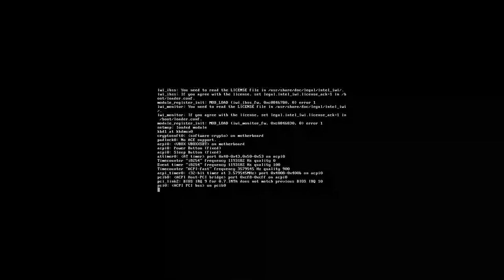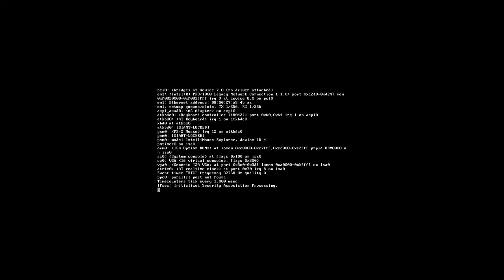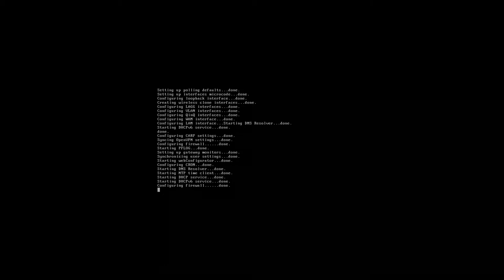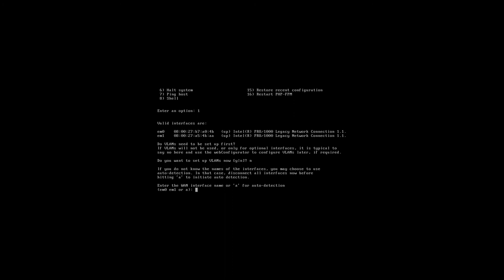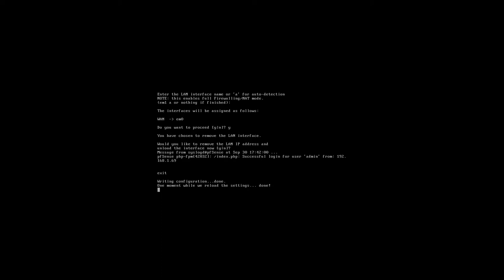PFSENSE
Instalación de PFSENSE en una máquina virtual